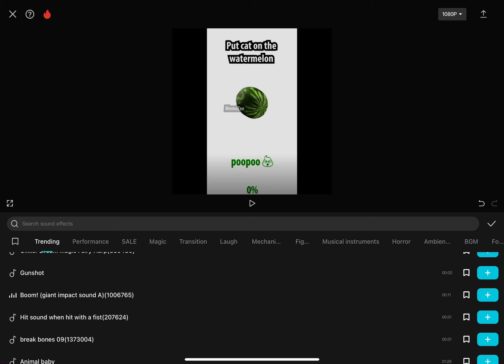turn this video audio into an animation